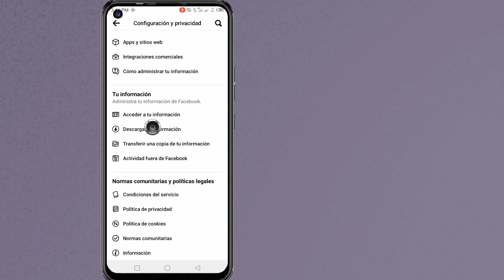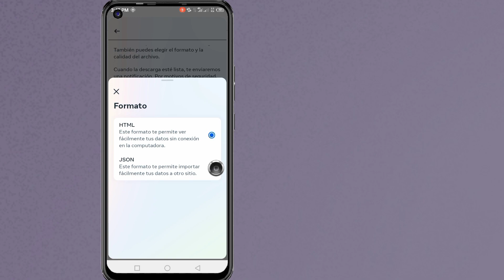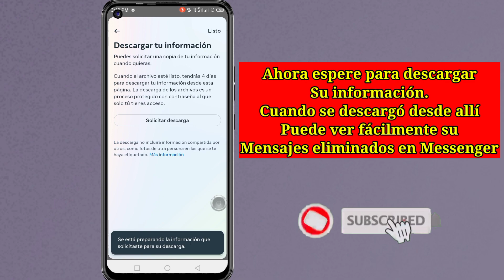Cómo recuperar mensajes eliminados en Messenger 2024 (nuevo método)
En este video te mostraré cómo recuperar mensajes eliminados en Messenger 2024 (nuevo método) | Le mostrará el proceso más fácil para

Así que sigue viendo el video completo sin omitir para aprender 2 Cómo recuperar mensajes eliminados en Messenger 2024 (nuevo método)